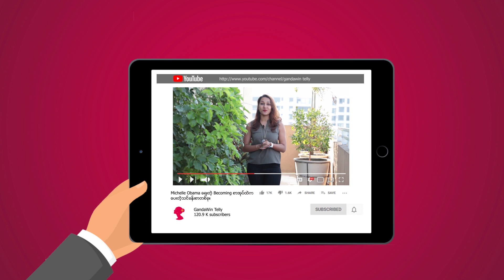"ကြိုးစားနေတဲ့သူဟာ ဘယ်တော့မှ နောက်ကျမကျန်ခဲ့ပါဘူး" လို့ပြောတဲ့ ဒေါက်တာစောနေနွယ်...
တယ်လီပရိသတ်ကြီးရေ... She Series ကို သူမတို့အား
ဂုဏ်ပြုတဲ့အနေနဲ့ တစ်ပတ်တစ်ယောက်နှုန်းအနေနဲ့
တင်ဆက်ပေးသွားမှာမို့လို့ ယခုတစ်ပတ်အတွက်
အလှည့်ကျတဲ့ Video ထဲက သူမကတော့
ဒေါက်တာစောနေနွယ် ဖြစ်ပါတယ်။

သူမက Pacific AA Group ရဲ့ ဒုတိယ အမှုဆောင်
အရာရှိချုပ်တစ်ဦးဖြစ်သလို ဆရာဝန်တစ်ဦးလည်း
ဖြစ်ပါတယ်။

သူမရဲ့ အချိန်စီမံခန့်ခွဲပုံ ၊ သူမရဲ့ ကျန်းမာရေးဂရုစိုက်ပုံ ၊
သူမရဲ့ အိမ်ထောင်ရေးအပေါ်ခံယူချက် ၊
သူမပြောတဲ့ အောင်မြင်တဲ့ လုပ်ငန်းခွင် ၊ သူမရဲ့
ပျော်ရွှင်မှုမှတ်တမ်းစသဖြင့် မတူညီတဲ့ခေါင်းစဉ်၊
မေးခွန်းတွေနဲ့ဖြေဆိုမှုတွေကို တယ်လီမှတစ်ဆင့်
မျှဝေလိုက်ပါတယ်။

ယခုတင်ဆက်ပေးတဲ့ ကဏ္ဍလေးနဲ့ အမျိုးသမီးတိုင်းကို
ကိုယ်စားပြုနေတဲ့ သူမတို့ရဲ့ စိတ်ထားခံယူချက်လေးတွေကို